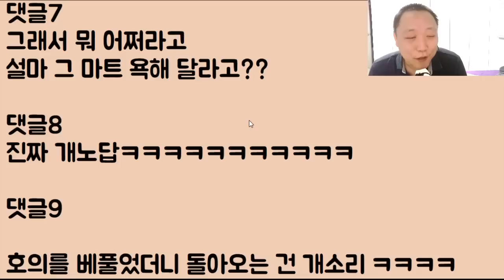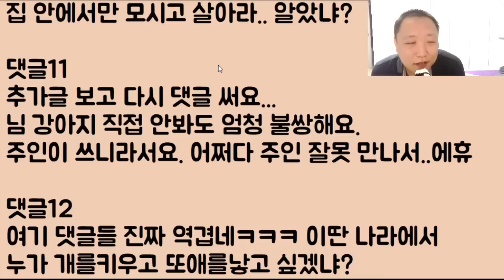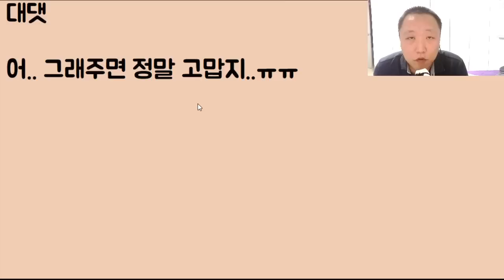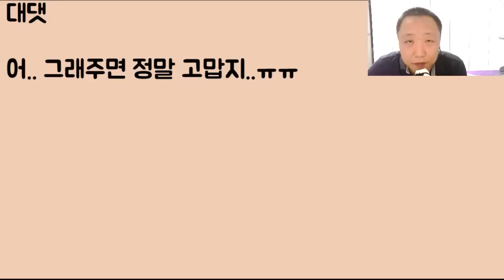[ㅋㅋㅋㅋㅋ] 반려견은 출입이 안 되는 마트.. 할 수 없이 직원에게 맡겼는데요 감히 우리 개님에게 목줄을 채웠습니다!!